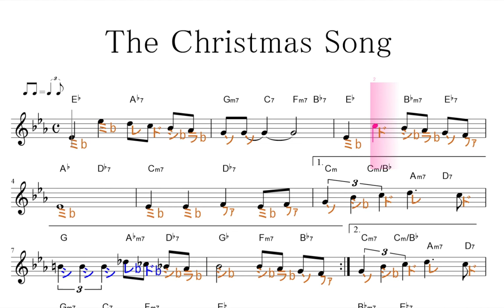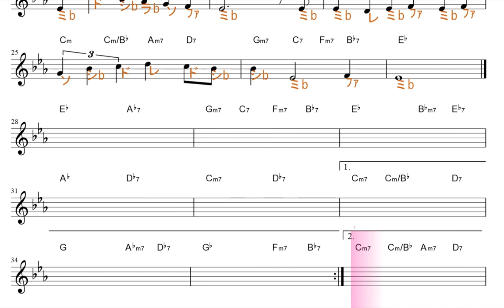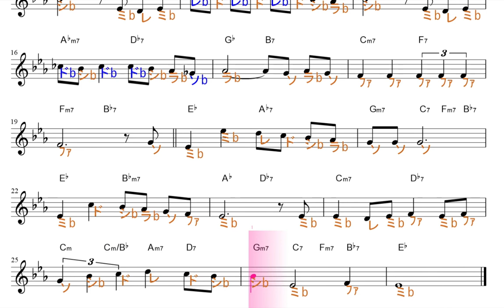The Christmas Song クリスマス・ソング （Mel Torme/Robert Wells) key=E♭ 固定ド読み／ドレミで歌う楽譜【コード付き】【アドリブ練習用】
この動画は、key=Ｅ♭の固定ド読みです。基本、シ・ミ・ラが、♭します。

１、テーマ
２、アドリブ1:26
３、テーマ

使用方法；
１、まずは、流し聴きしてみて下さい。
２、可能なら、本物のオーディオ推奨。
３、速度調節します。youtube 動画は、音程を変えずに、速度を変えることが出来ます。画面右下の設定、再生速度とあり、選べるようになっています。
４、何度か、聞いているだけで、自然と覚えて、音名が、時々でも浮かぶようになって来ます。寝ながら、ループ再生しておいても、効果あります。
５、余裕があれば声も出してみましょう。正しい言葉・文字でなくて構いません。分からない部分は、唸るような感じで。
６、音楽教室の教材などにも最適です。ご活用下さい。
７、他にも、様々な活用法が考えられると思います。